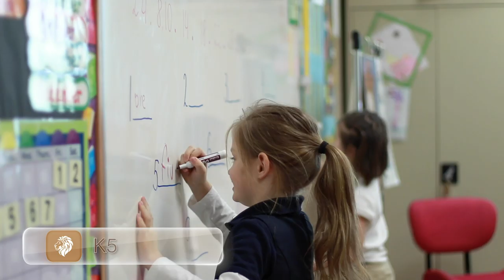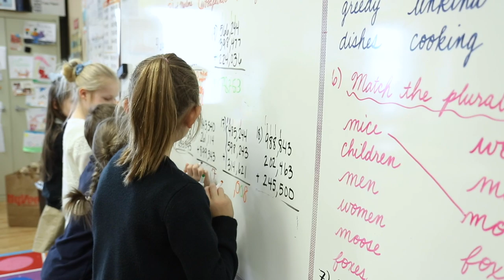Bethany Academy 2019